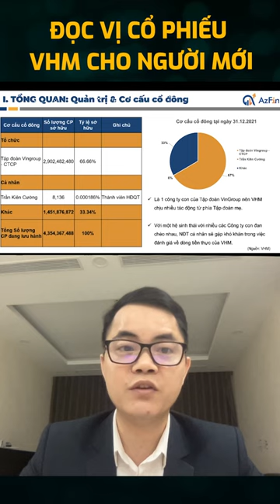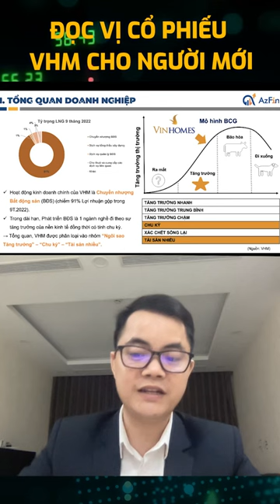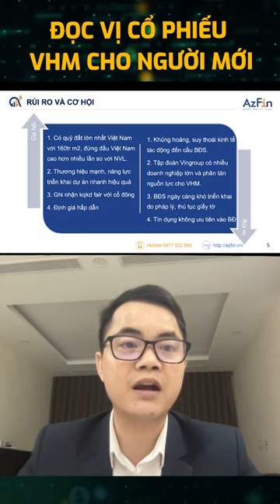ĐỌC VỊ CỔ PHIẾU CHO NGƯỜI MỚI P3 - CỔ PHIẾU VHM